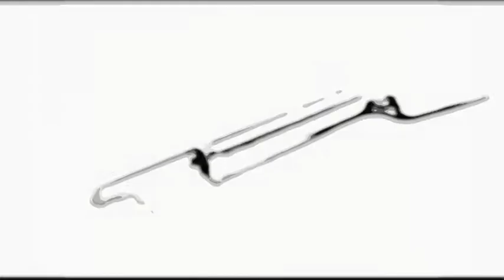APARTMENT FOR RENT IN SUKHUMVIT/PROM PONG BTS | BANGKOK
175 sqm., 3 bedroom, 4 bathroom, RENT 72,000 Baht